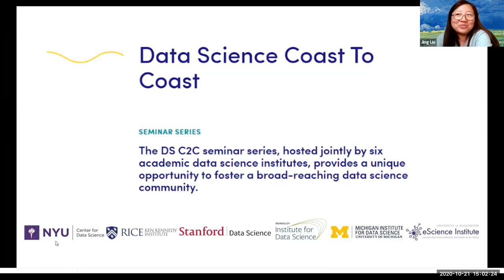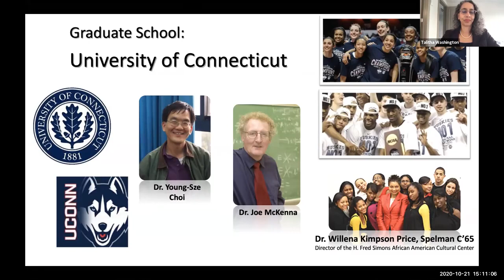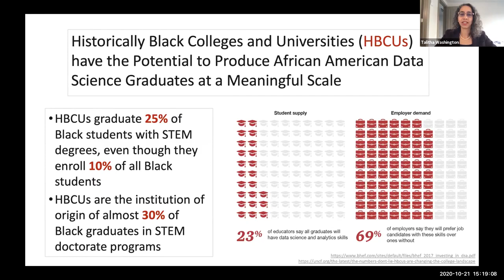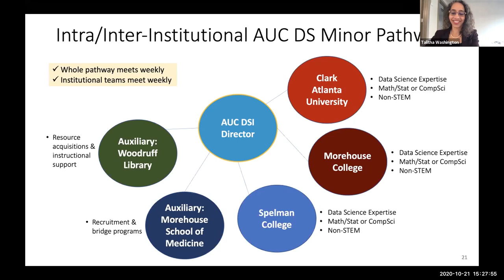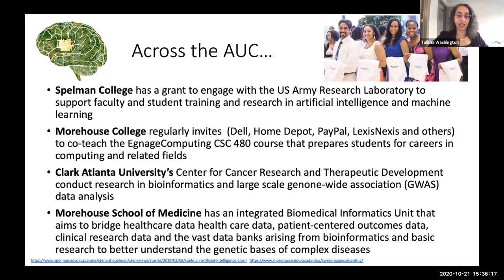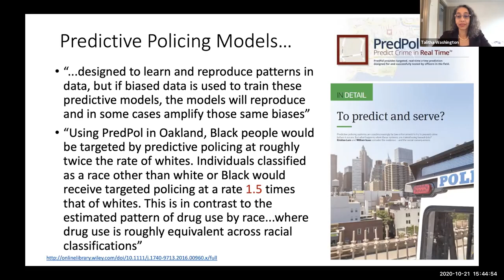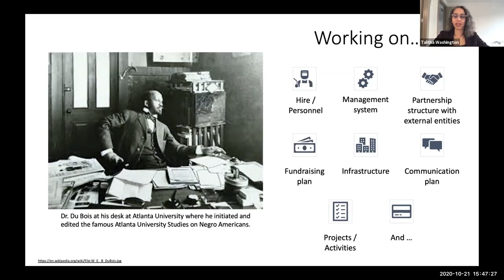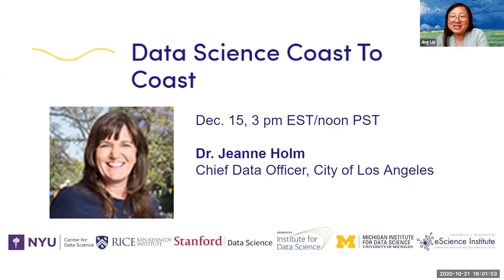Dr. Talitha Washington on 'Why We Can't Wait': Using Social Justice to Transform Data Science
Data Science Coast to Coast Seminar Series

Dr. Talitha Washington - Dr. Washington is the inaugural Director of the Atlanta University Center Data Science Initiative. This new initiative seeks to provide data-driven solutions to current and emerging societal problems, especially as it pertains to the African American community. Poised to bring new diverse perspectives to data science, Dr. Washington is a Professor of Mathematics at Clark Atlanta University, and is an affiliate faculty at Morehouse College, Morehouse School of Medicine, and Spelman College.

Title: 'Why We Can't Wait: Using Social Justice to Transform Data Science

Abstract: Located in the "Cradle of the Civil Rights Movement", the Atlanta University Center (AUC) Data Science Initiative has a keen focus to advance social justice through data science. The AUC is a consortium of four historically black colleges and universities (HBCUs) in Atlanta, Georgia: Clark Atlanta University, Morehouse College, Morehouse School of Medicine, and Spelman College. The inaugural director of the AUC Data Science Initiative, Dr. Talitha Washington, hopes to move data science towards ethics and fairness for Black America because “whatever affects one directly, affects all indirectly.”

Hosted by: NYU Center for Data Science, Ken Kennedy Institute, Stanford Data Science, Berkeley Institute for Data Science, Michigan Institute for Data Science, and the eScience Institute